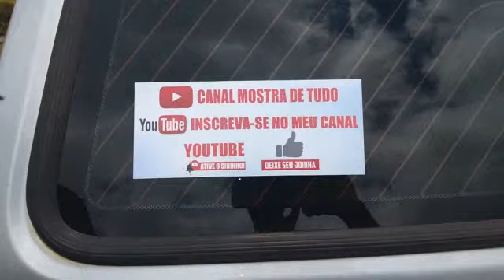Trator tombando a terra e o milho já todo grande